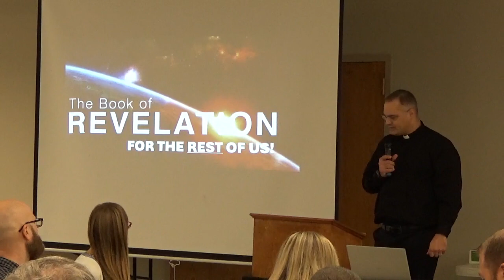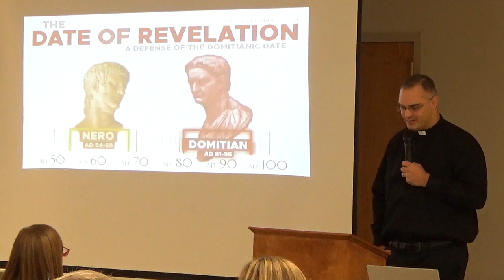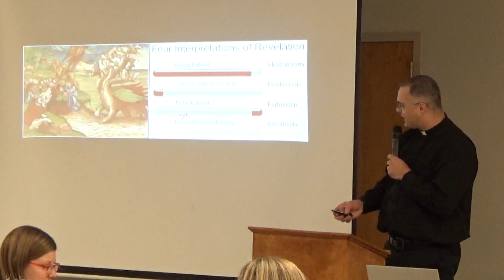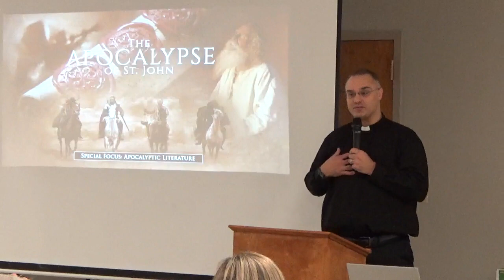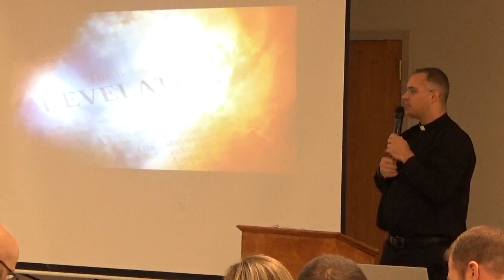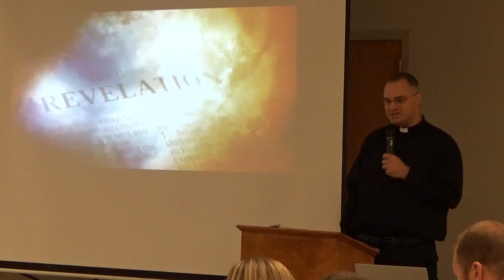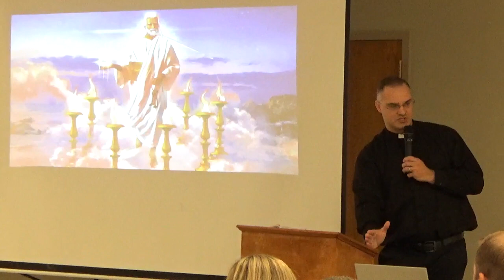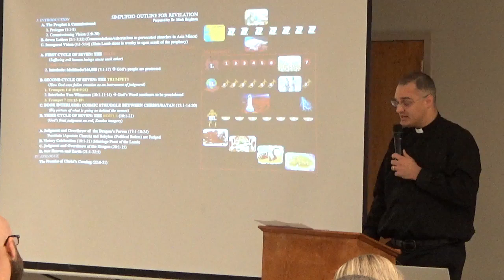Book of Revelation: Lesson 1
Introduction to the Apocalypse of St. John
Led by Pastor Fieberkorn